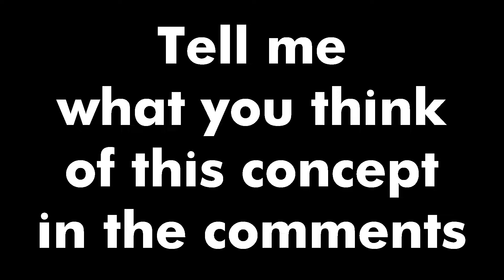What's happen if 5 Stalker fight 5 Ghost ?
Hellooow, Ladys and Gentlemen, Here it's Kamoulox your Bullet Echo Servitor :

If you appreciate my content, help me to fight the Youtube Algorithm, by giving a like to this video.
Don't Forget to Subscribes to this Channel, for helping the Rocket Army, to evolved.

Peace, Hugh and Rocket